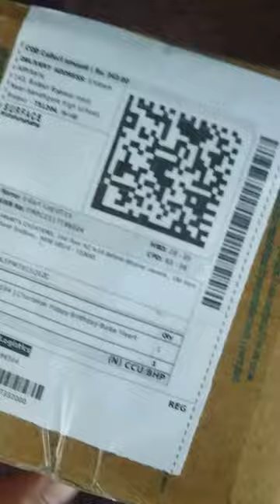Chanakya happy birthday baba 💓 Handel ceramic coffee mug